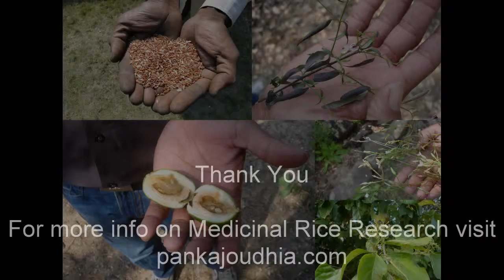Medicinal Rice P5A Formulations for Asparagus Overdose: Pankaj Oudhia's Medicinal Plant Database